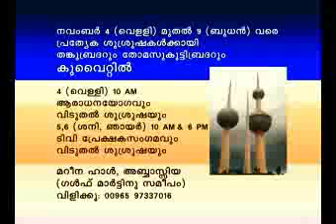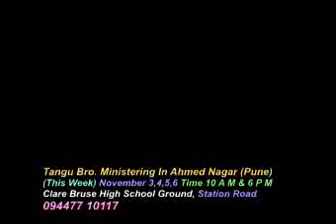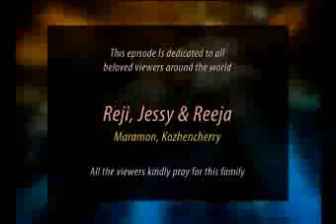Healing Explosion Part1: Kaithakuzhi (Kollam) TV Viewers Meeting